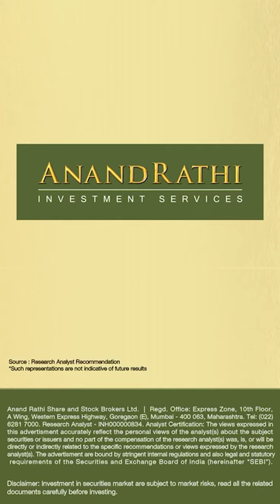Basket of the week - 'Entering Youth' | 28th June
Basket of the Week is ‘Entering Youth’, which consists of smallcap stocks having a market capitalization of below 10,000 Crores

Watch the video to know the stocks in the basket